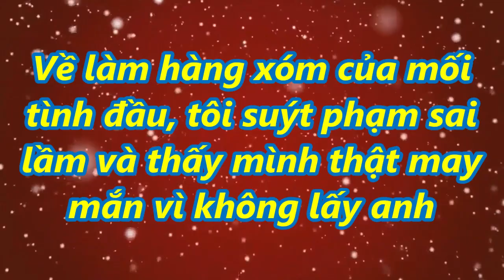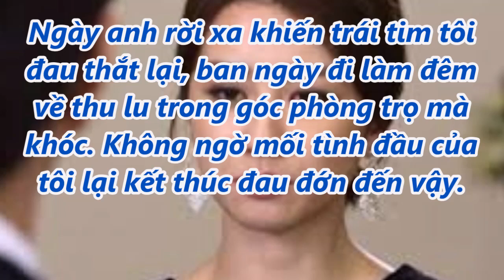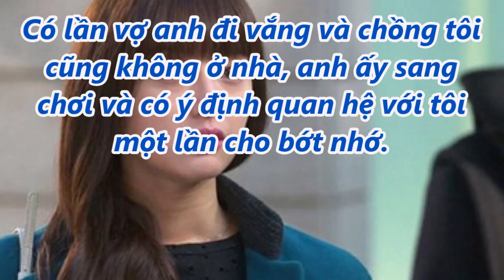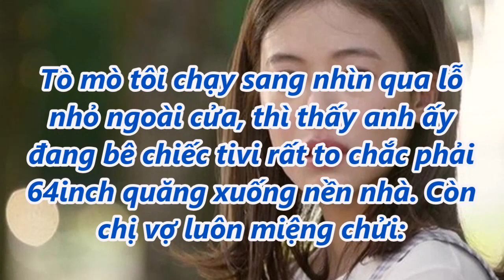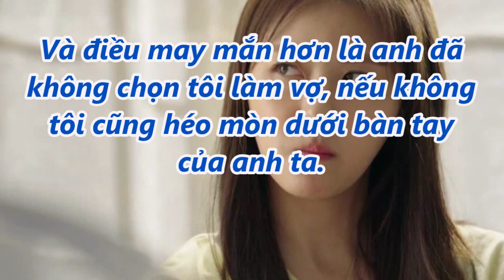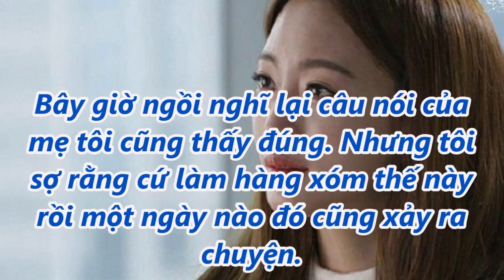Về làm hàng xóm của mối tình đầu, tôi phạm sai lầm và thấy mình may mắn vì không lấy anh